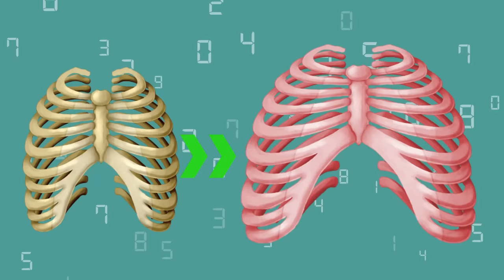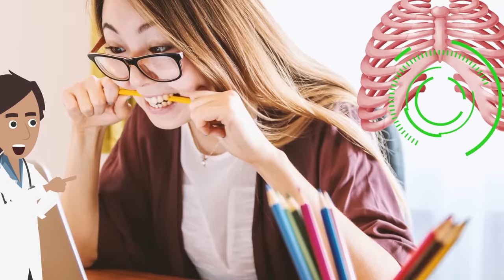Squeezing Ribs with your Hands 3 Times a Day SLIMs Waist & Flattens Belly in 1 week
Today I want to share with you a rib tightening exercise to create a beautiful waist. You can safely correct the position of your ribs by linking your hand movements and breathing technique without using any object. Using this method will gradually improve your overall posture. As a result, you will gradually regain your waistline.

*Please squeeze your waist so strongly.